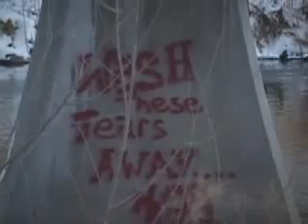Early Season 06'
All the shred footage we have gotten as of December 6th 2006.  We have hit alot of stuff already there are even a few jumps shots in there too.  The riders are Colin Spencer, Thomas Zittel, Dustin Ford, Deeds, Big Dyl, Teddy, Evan Riddell, and Jordan Moriset.